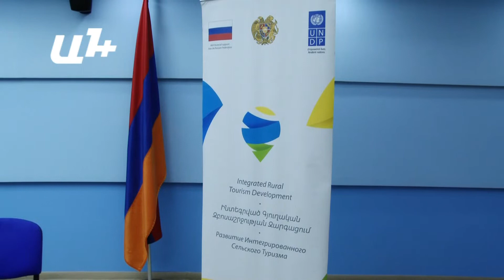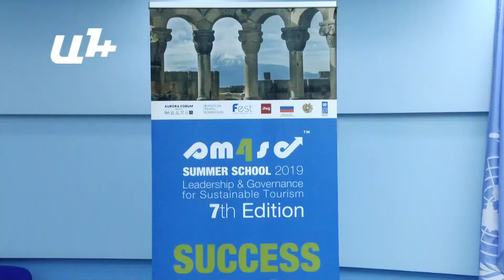Ամառային դպրոցն առաջին անգամ կանցկացվի Հայաստանում